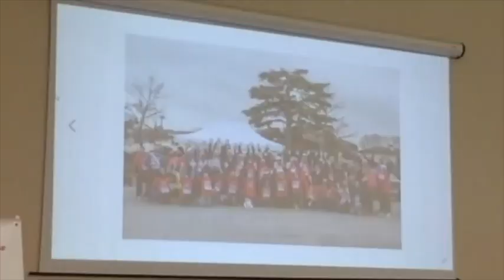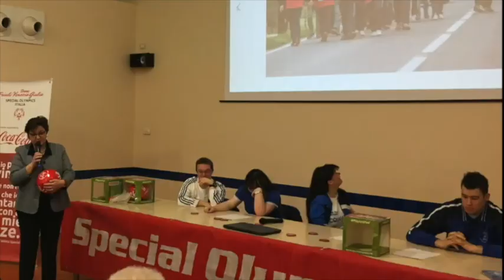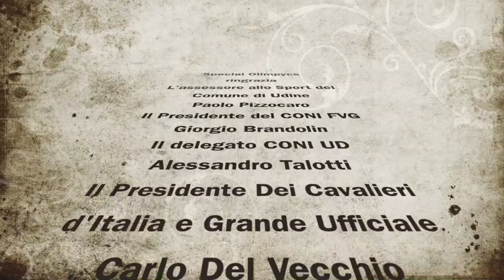Special Olympics 10 Marzo 2019 UDINE